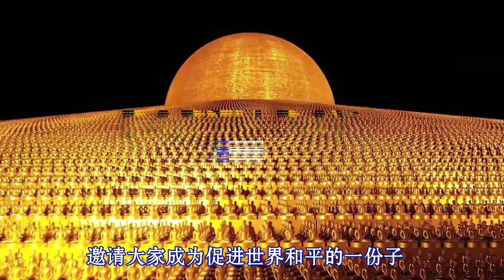世界保护日 2022年4月22日（一起点灯、诵经、打坐与发愿）